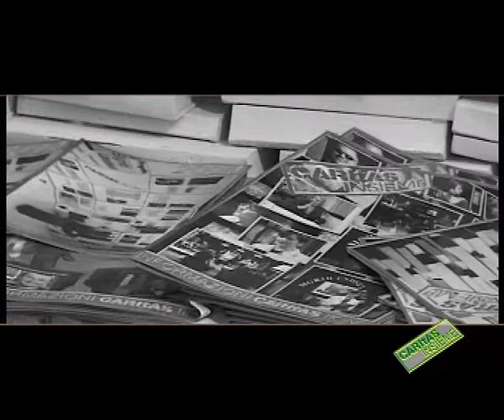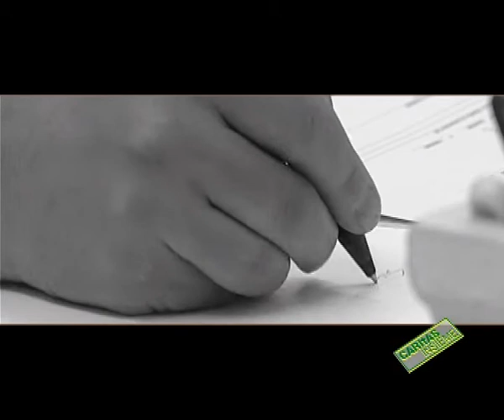spot settimana del libro 2010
SETTIMANA DEL LIBRO
dal 25 maggio al 29 maggio 2010
LU-VE ore 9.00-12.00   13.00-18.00 SA 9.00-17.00
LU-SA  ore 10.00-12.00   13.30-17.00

Proporre una settimana dedicata al libro, in un contesto come il Programma Occupazionale (PO) Mercatno, può sembrare strano, ma il libro usato è un articolo storico dei mercatini di Caritas Ticino, che abbiamo sempre cercato di valorizzare.
Da sempre vengono consegnati a Caritas Ticino migliaia di libri che sarebbero destinati probabilmente al macero. Qui, invece, rientrano in un circuito diverso e hanno una seconda vita.
Questa settimana ci offre la possibilità di sottolineare anche lo stretto legame tra cultura e lavoro.
Il libro è un veicolo straordinario di approfondimento, di formazione e di riflessione.
Tematiche che abbracciano il rapporto con le persone che con noi collaborano, persone che hanno un de-nominatore comune: sono alla ricerca di un posto di lavoro.
Approfondimento come dimensione positiva rispetto al fare retribuito, come attenzione, come interesse e partecipazione.
Formazione continua, necessaria perché le modalità di lavoro cambiano in modo veloce e repentino e chi non riesce a farsi trovare pronto, rischia di essere tagliato fuori.
Riflessione sui contenuti e sulle modalità, esercizio necessario per meglio comprendere le dinamiche e le prospettive.
UN LIBRO PER LESTATE: BARATTA I TUOI LIBRI CON QUELLI DI CARITAS TICINO
Qualcosa da dire, lo hanno pure i libri che noi abbiamo in casa. Per chi lo desidera, liniziativa principale di questanno è la possibilità di barattare gratuitamente i propri libri con quelli che troverà nei nostri mercatini, contribuendo così alla seconda o terza vita di questo strumento di divulgazione della cultura, del piacere e del rilassamento.
ANIMAZIONE PER I BAMBINI A GIUBIASCO
Durante il pomeriggio di mercoledì 26 maggio, dalle ore 16.30 al mercatino di Giubiasco  sarà organizza-ta unanimazione dedicata ai bambini.